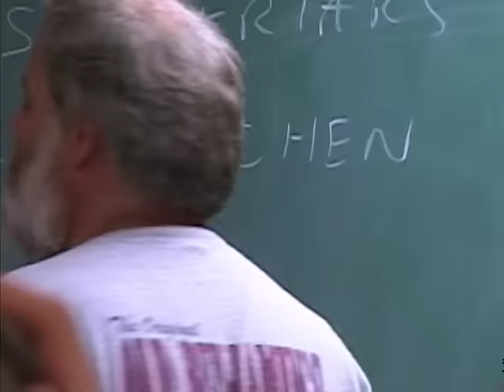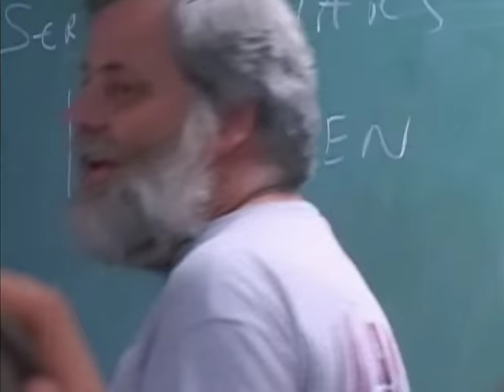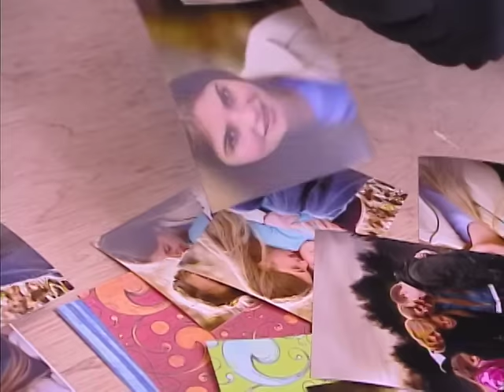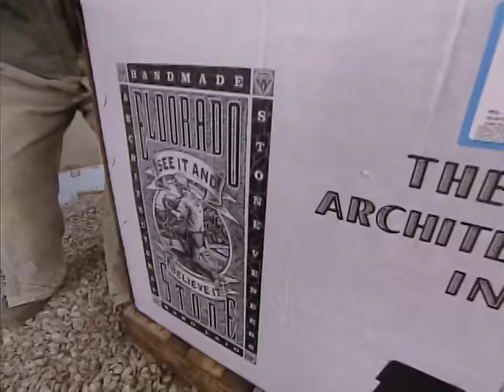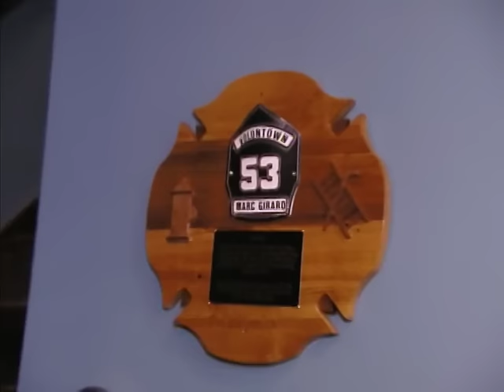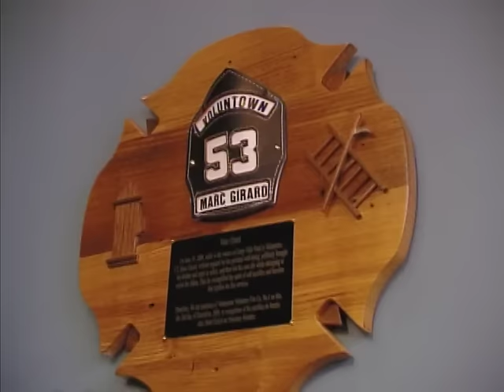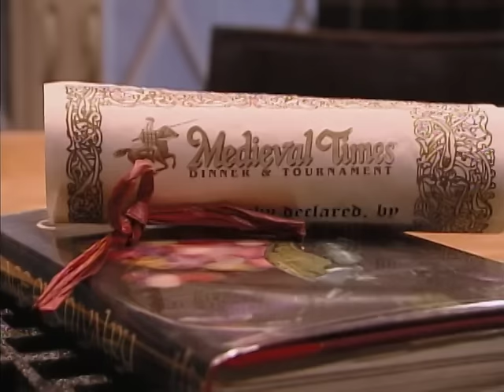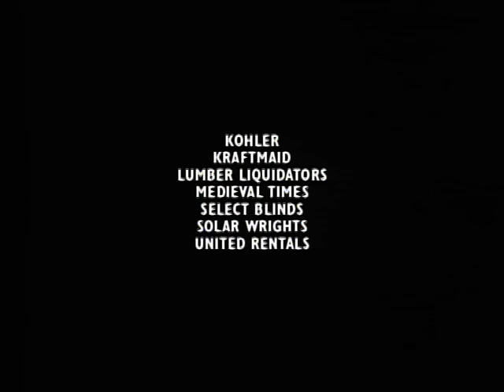615 Girard Family Episode